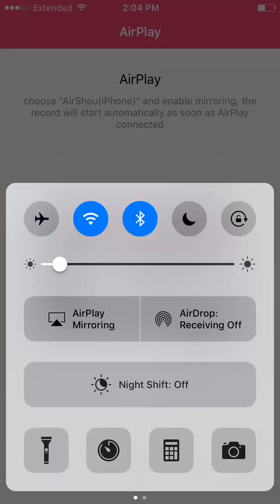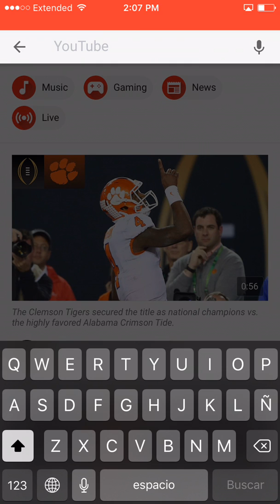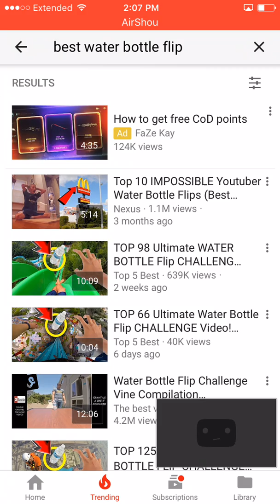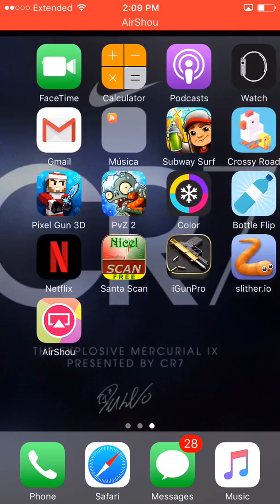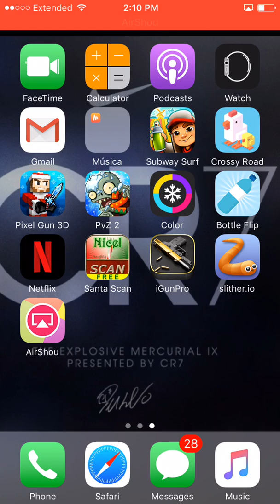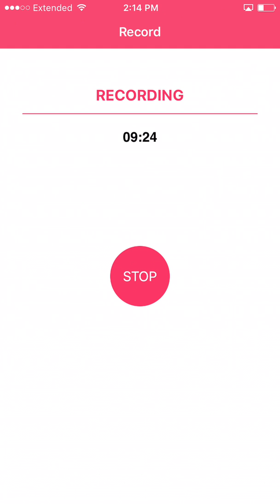Playing games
Sorry about the glitch